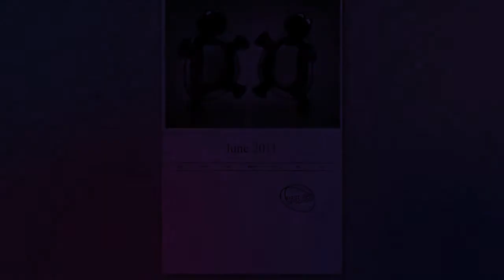Turtleback High Trailer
Promotional Trailer for Turtleback High, a play by Kevin Dedes. Video created and production directed by Jay Marks as part of the BoCoCa Arts Festival 2011.